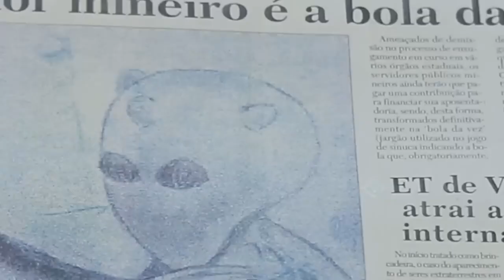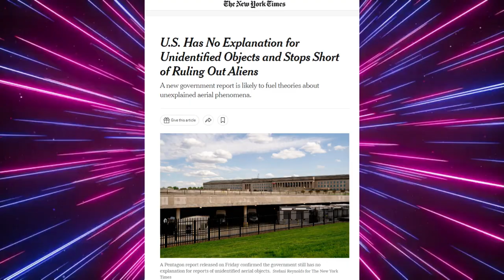Moment of Contact Interview: James Fox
UFO Movie Club's Victor Stiff speaks with Moment of Contact director James Fox to discuss his new UFO documentary.
The conversation covers the Varginha Brazil case, government UAP transparency, and the topic of Fox’s next UFO documentary.

Moment of Contact synopsis:
Moment of Contact is an exploration of extraterrestrial encounters, this one centered on a series of events in 1996 when citizens of Varginha, Brazil, reported seeing one or more strange creatures and a UFO crash.  A number of locals, including a group of girls ranging in age from 14-21, had a close encounter with a being described as about 4 feet tall, with brown oily skin, a large head and huge red eyes.

The town of Varginha was cordoned off by military and emergency response teams and two creatures were captured. Local military policeman Marco Cherese died under mysterious circumstances after allegedly handling one of the creatures.

Fox’s documentary features interviews with key eyewitnesses, experts and officials including nuclear physicist and professional ufologist Stanton Friedman, Brazilian Air Force General Jose Carlos Pereira, and Brazilian ufologist Ademar Jose Gevaerd.

Moment of Contact will be available digitally October 18.

MUSIC🎵
Campfire – Mountaineer
Music from Uppbeat (free for Creators!):